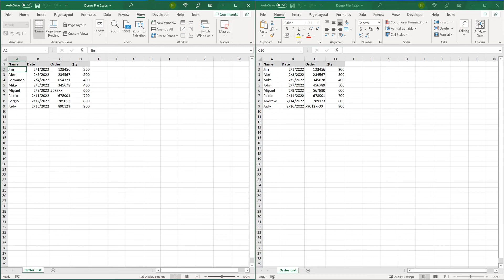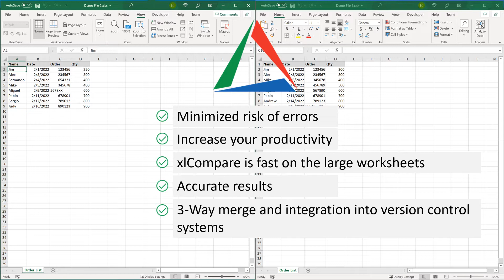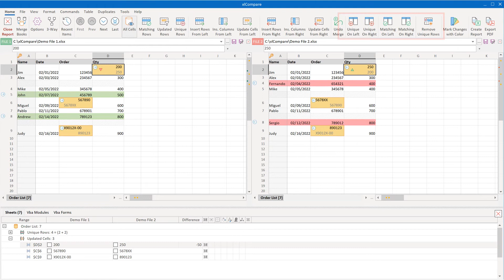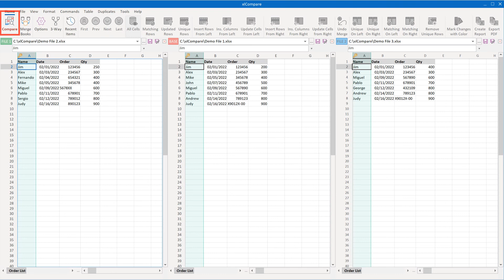Effectively Compare Excel files for differences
How to effectively find differences between Excel sheets?
Find the best method and get following benefits:
 - No risk of error
 - Only a few clicks, don’t spend your time to edit and configure formulas
 - Best performance on the large worksheets
 - Accurate results
 - Merge changes between Excel files
 - Command line mode
 - 3-way merge and integration into version control systems

- 3-way comparison for Excel files